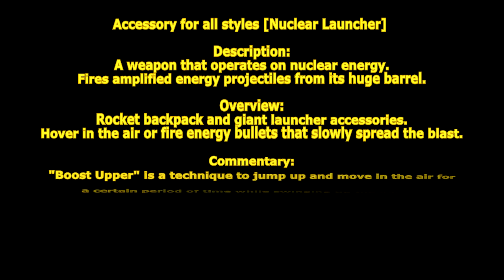[ GetampedX ] Acc Review - Nuclear Launcher